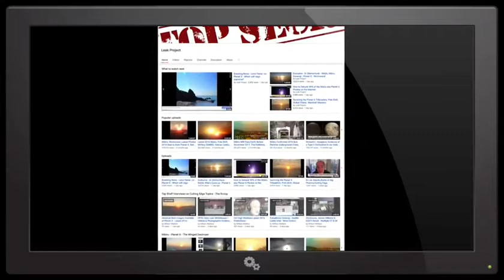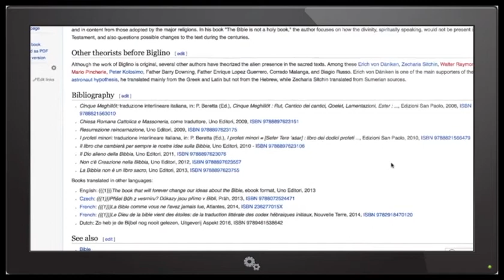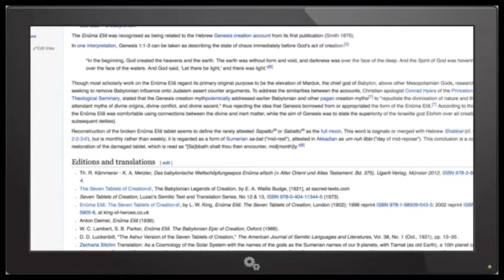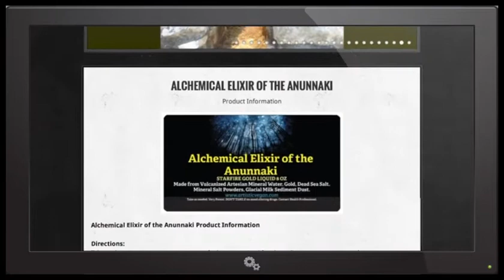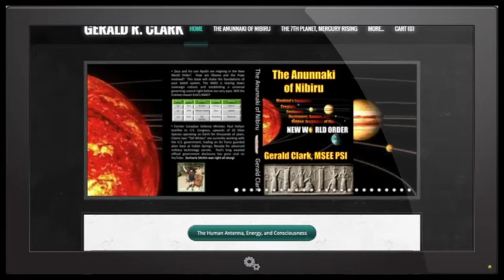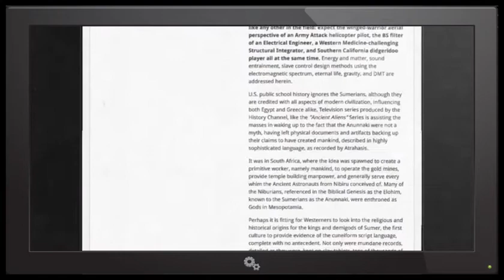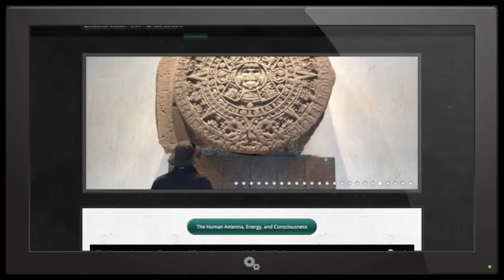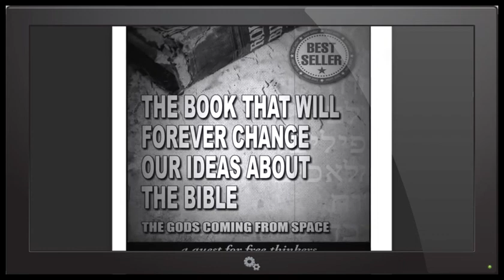Vatican Insider Exposes Anunnaki is Illuminati - Direct Translations from Old Testament Deciphered -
Mr Clark uncovers a plethora of topics in this discussion.  "The book that will forever change our ideas about the Bible" by Mauro Biglino an ex-vatican publisher and translator.  Summerian Tablets, Enuma Elish, The Epic of Gilgamesh, Secret book of John & other ancient texts are discussed.  Also Gerald busts out the Master Scroll, connecting many of the ancient deities from around the world to specific Anunnaki lines.  This show is a must watch, for anyone looking at alternatives to the Abrahamic Creation Story.
To find "The Book that will forever change our ideas on the Bible" goto the website below, the Author is Maruo Biglino

Become a Leak Project Member @ for the latest podcasts and exclusive content.  for a plethora of data always free & cutting edge.  Also is moving to a much faster server and a brand new store front will be updated in the next few days, featuring Deals and Discounts only available to Leak Project listeners.  Be the change you want to see!